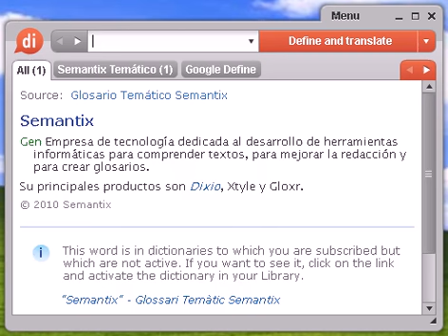Definición de suelto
Source:  Tesauro Español (OpenThesaurus) soltar 1 autonomizar, independizar, emancipar, desvincular, separar, liberar, manumitir 2 basquear, tener arcadas, vomitar, tener náuseas, devolver, regurgitar, arrojar, expulsar, echar 3 encasquetar, espetar, largar 4 enjaretar, improvisar 5 expeler, arrojar, despedir, echar, eliminar, emitir, expulsar, lanzar, tirar, proyectar, disparar, abalanzar, derramar, emanar, extender, empujar, impeler, verter, despeñar 6 largar, aflojar, librar, arriar, tirar © OpenOffice.org

suelto, diccionario, define, definir, significado, español, castellano, Dixio, suelta, sueltas, sueltos